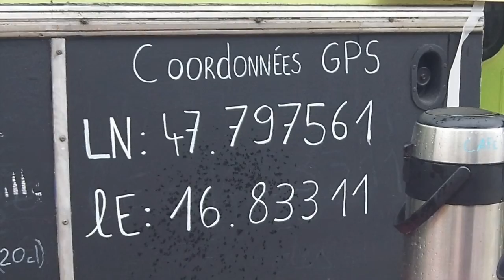loire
Een fietstocht langs de Loire, Loire à vélo,